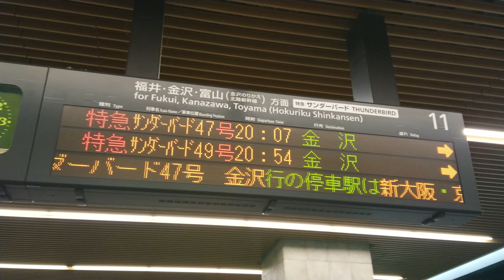【更新後】大阪駅 11番のりば ホーム 発車標（4K）